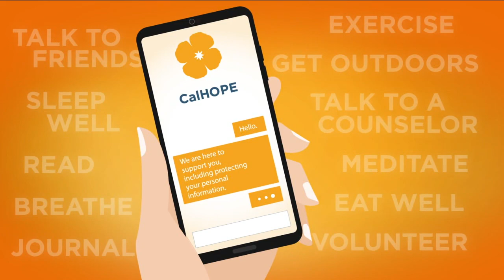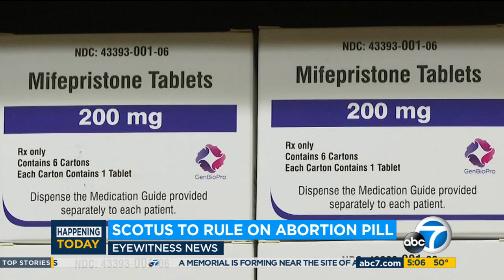KABC DT 04192023 0458AM